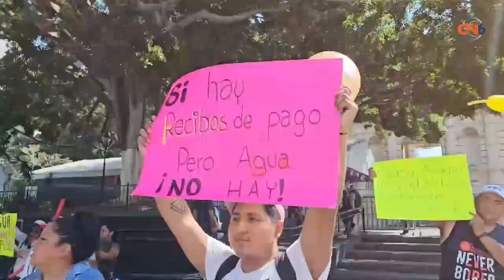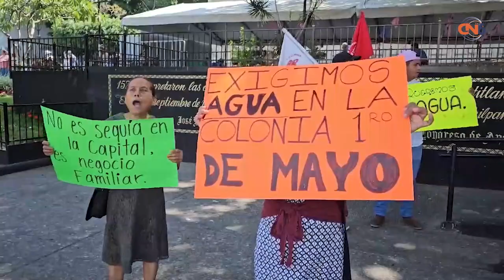Protestan en el Zócalo de Chilpancingo por falta de agua